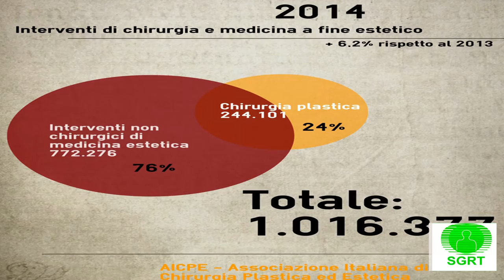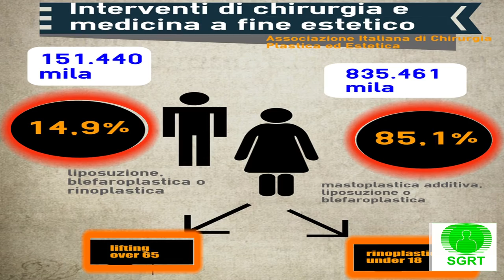Specchio delle mie brame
Servizio di Valentina Russo